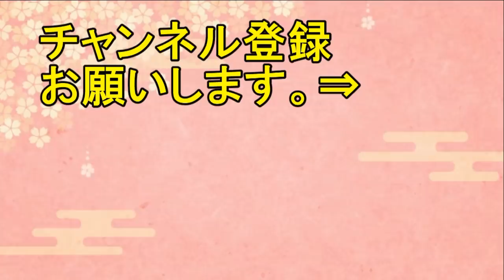日産自動車がかの国撤退を検討！ネットの反応「賢明な判断」「やっちゃえ日産」【日本人も知らない真のニッポン】【ネットの反応】【海外の反応】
【今日の動画 】日産自動車がかの国撤退を検討！ネットの反応「賢明な判断」「やっちゃえ日産」【日本人も知らない真のニッポン】【ネットの反応】【海外の反応】

衝撃！康外相を論破したイギリスBBCの司会者ステファン・サックァー氏！海外「BBCが親日派だったのか？」【日本人も知らない真のニッポン】【海外の反応】

【海外の反応】日本人を攻撃するK-POPファンに海外が激怒！「K-POP Stans」をなんとかせよ！海外「ちょっと黙ってくれない？」【日本人も知らない真のニッポン】

衝撃！ムン大統領、「一度、合意をしたから終わりになるというものではない。加害者である日本は謝り続け反省し続けろ」ネットの反応「合意とは何だ！」【日本人も知らない真のニッポン】【海外の反応】